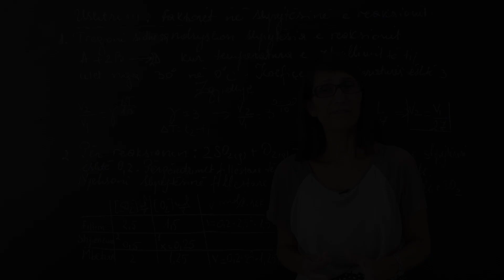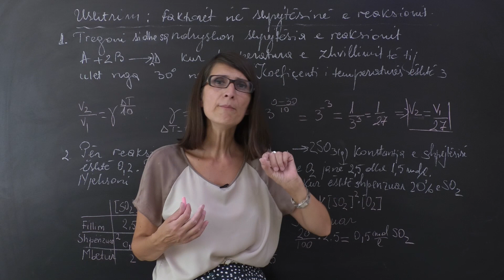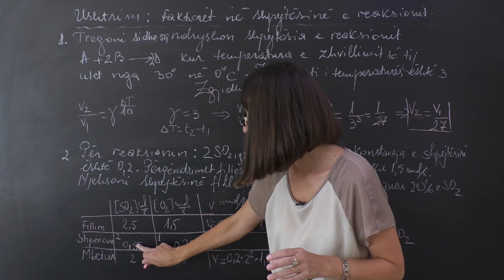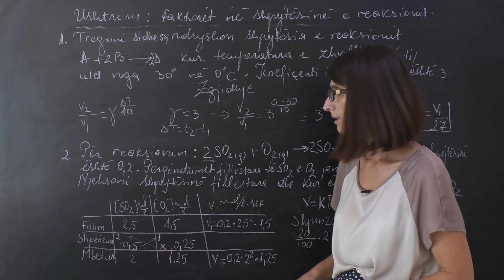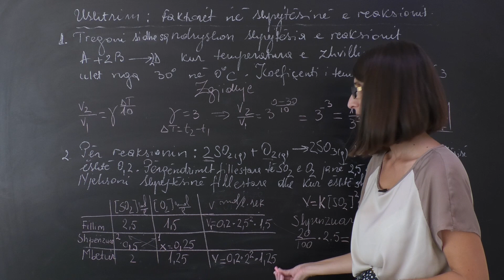Kimi - Ushtrime: Ndikimi i faktorit temperaturë dhe atij përqëndrim në shpejtësinë e reaksionit